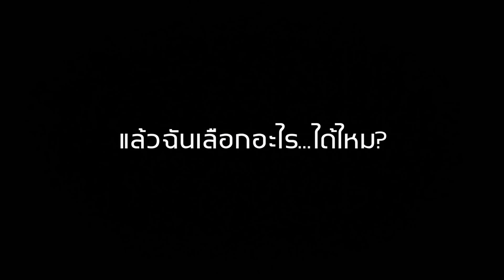ต่ำกว่าสี่พันแต่วิ่งมันส์คล้าย Zoom Fly?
วันนี้มาทำรีวิวสั้นๆกับ Nike Zoom Fly ที่หลายคนถามมา...พร้อมกับนำเสนอทางเลือกอื่นๆที่น่าสนใจ จะเป็นยี่ห้ออะไร รุ่นไหน? ลองไปดูกัน

อาหารเสริมและอุปกรณ์ออกกำลังกาย
ใส่โค้ด PIMPISET20 เพื่อรับส่วนลดพิเศษประจำเดือน